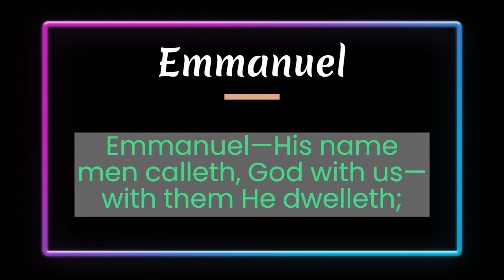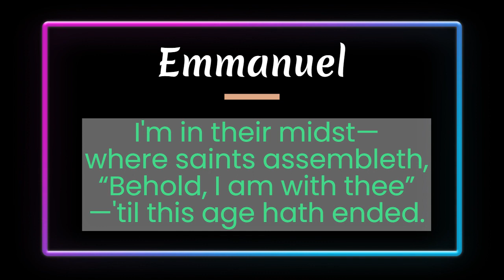Emmanuel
Emmanuel—His name men calleth,
God with us—with them He dwelleth;
I'm in their midst—where saints assembleth,
“Behold, I am with thee”—'til this age hath ended.